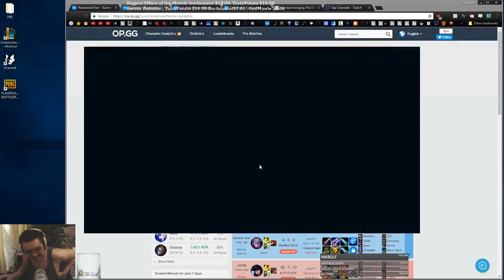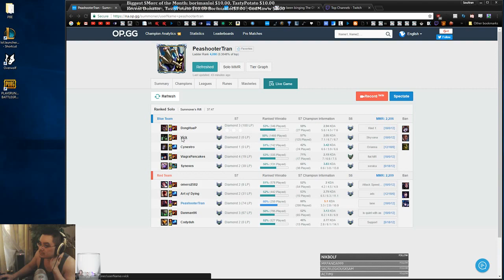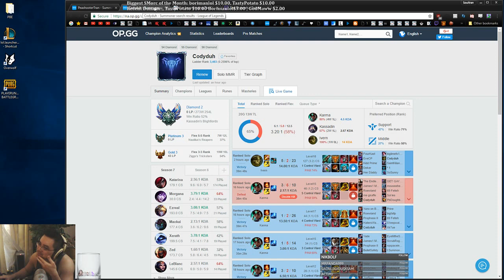High Death Jungles and Sorakas with no Sightstone. Sion Mid vs Orianna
High Death Jungles and Sorakas with no Sightstone.